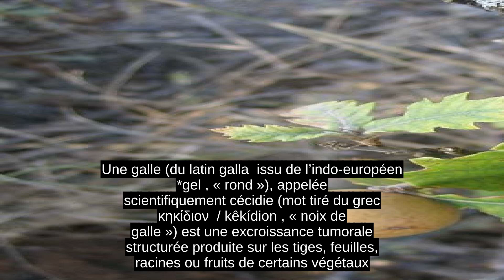Galle (botanique)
Une galle (du latin galla  issu de l’indo-européen *gel , « rond »), appelée scientifiquement cécidie (mot tiré du grec κηκίδιον  / kêkídion , « noix de galle ») est une excroissance tumorale structurée produite sur les tiges, feuilles, racines ou fruits de certains végétaux